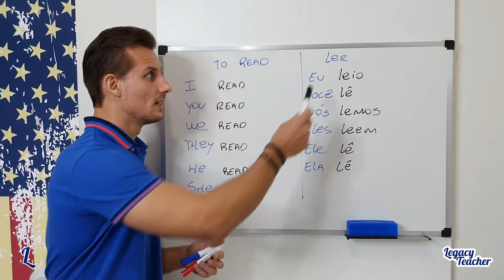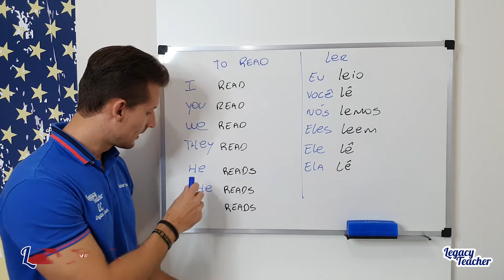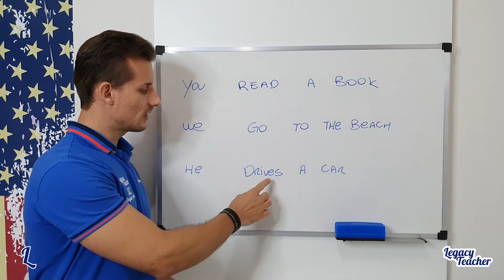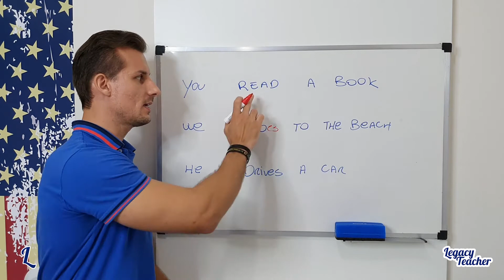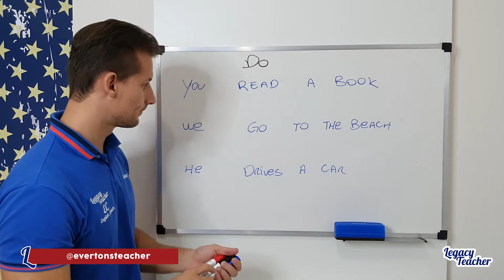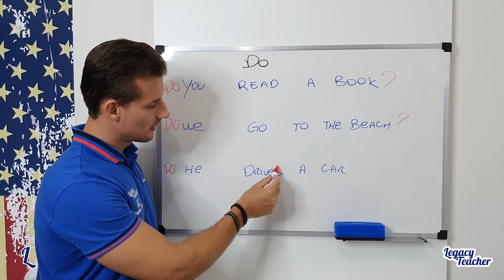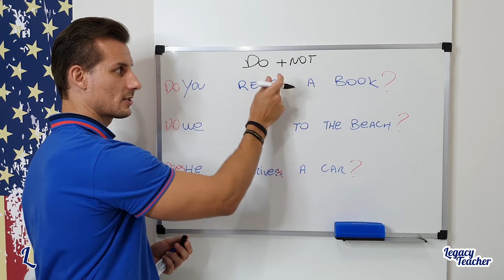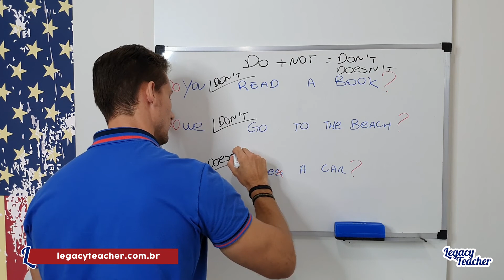AULA SOBRE O PRESENTE SIMPLES EM INGLÊS - DO E DOES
Já curte o vídeo e ativa as notificações para não perder nenhum conteúdo

Gente, prestem atenção nessa aula pois é um dos assunto que meus alunos mais confundem!

Qualquer dúvida deixa nos comentários